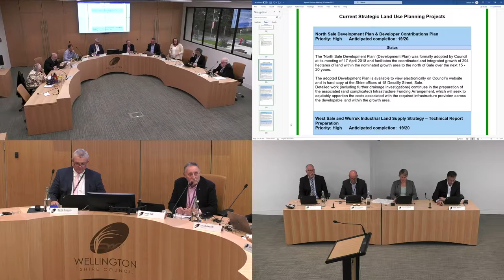Council Meeting - 15 October 2019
A Procedural
A1 Statement of Acknowledgement and Prayer - 1:09
A2 Apologies - 1:41
A3 Declaration of Conflict/s of Interest - 1:45
A4 Confirmation of Minutes of previous Council Meeting - 1:50
A5 Business arising from previous Meeting/s - 2:10
A6 Acceptance of Late Items - 2:14
A7 Notices of Motion - 2:17
A8 Receiving of Petitions or Joint Letters - 2:21
A82 Receipt of Petition - Leaves from Deciduous Trees in Desailly Street, Sale - 2:29
A9 Invited Addresses, Presentations or Acknowledgements - 9:05
A10 Questions on Notice - 9:11
A11 Mayor and Councillor Activity Report - 9:15

B Report of Delegates - 14:24

C Officers’ Report
C1 Chief Executive Officer
C1.1 Chief Executive Officers Report - 14:29
C1.2 Monthly Performance Report - 15:27
C1.3 Audit & Risk Committee Member Appointment - 22:57
C2 General Manager Corporate Services
C2.1 Assembly of Councillors - 24:47
C2.2 Consideration of the Annual Report 2018/19 - 25:12
C3 General Manager Development
C3.1 Quarterly Strategic Land Use Planning Update - 30:03
C3.2 Monthly Planning Decisions - 35:43
C4 General Manager Built & Natural Environment
C4.1 Unsealed Road Reconstruction - Southern Maintenance Area - 36:13
C4.2 Application for Unused Road Licence in Parish of Carrajung at Carrajung Lower - 37:59
C5 General Manager Community and Culture
C5.1 Community Assistance Grants - Events, Projects and Facilities August 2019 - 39:36

D Urgent Business - 41:27

E Further Gallery and Chat Room Comments - NIL

F Confidential Attachments - NIL

G In Closed Session - NIL

The Closed Captions used throughout this recording are generated automatically by YouTube, and may contain incorrect wording and spelling errors.